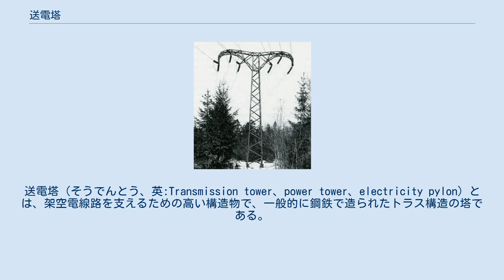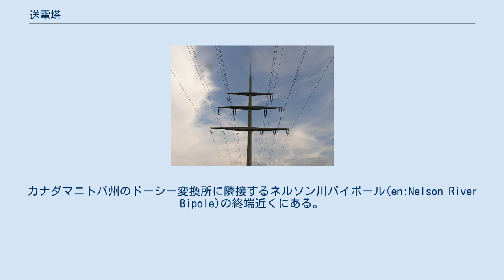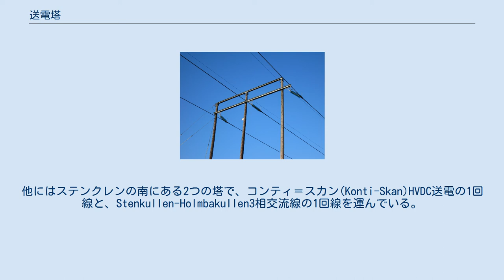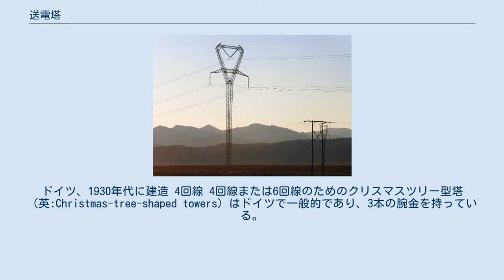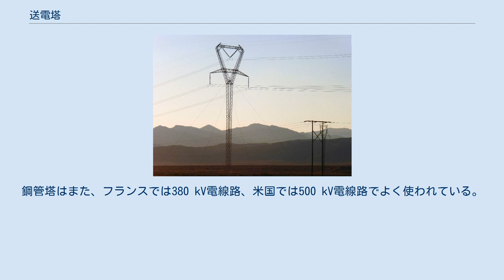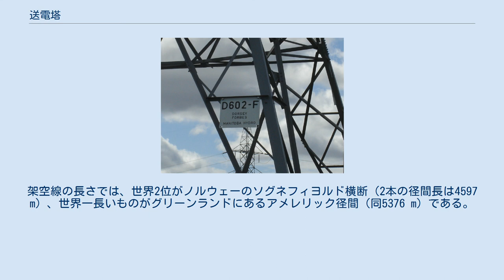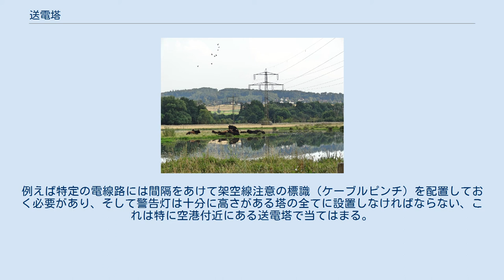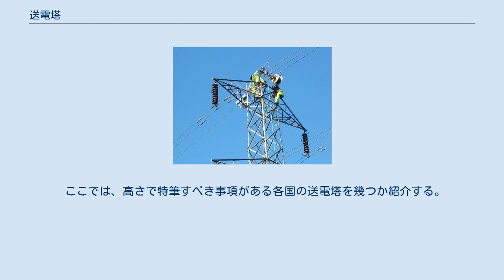送電塔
送電塔（そうでんとう、英:Transmission tower、power tower、electricity pylon）とは、架空電線路を支えるための高い構造物で、一般的に鋼鉄で造られたトラス構造の塔である。
発電した電気を消費者に供給するためには不可欠な施設である。
 高電圧の交流および直流システムでも送電塔は使われており、さまざまな形状とサイズがある。
一般的に高さは15 - 55 mで、世界一高いものは舟山市にある舟山島送電線の鉄塔が高さ380 m、径間長2700 mになる塔である。
鋼鉄だけでなく、コンクリートや木材など別の材質が使用されることもある。
 送電塔には4つの主要な分類として、懸垂鉄塔、引留鉄塔、耐張鉄塔、捻架鉄塔がある（前者3つは鉄塔#設置形態による分類を参照）。
これらの基本機能を組み合わせた送電塔もある。
送電塔と架空電線路は、しばしば美観を損なうものと見なされる。
視覚効果を減らす方法としては、地下埋設（電線地中化）がある。
 一般に絶縁させるための碍子を複数連ねて、その先端部で電線を支える構造である。
送電塔の間隔は比較的長いため、電線はたるんで曲線状になる。
 単一回線の三相電線路 三相交流システムは、高電圧（66または69 kV以上）および超高電圧（110または115 kV以上、現行システムでは大半が138または230 kV以上）の交流電線路で使用される。
 塔は導体を3本（または3の倍数）支えるよう設計する必要がある。
 塔は一般的に鋼鉄のトラス（カナダ、ドイツ、スカンジナビアでは木を用いた構造が使われる場合もある）で、絶縁体のがいしはガラスか磁器製の円板、もしくはシリコーンゴムかEPDMゴム材料を紐状または長い棒状に組み合わせた複合絶縁体のいずれかで、その長さは線間電圧および環境条件によってまちまちである。
 一般的に「架空地線」とも呼ばれる1本か2本の接地線は、落雷で生じる雷電流を安全に地面に逃がすため一番上に配置される。
 高電圧および超高電圧用の塔は、一般に電気回線を2つ以上運ぶように設計されている。
幾つかの回線を運ぶために設計された塔を使用して送電ラインを構築する場合、建設時に全ての回線を実装する必要はない。
 実際、経済的な理由から、いくつかの電線路は3つ（又は4つ）の回線用に設計されていても、最初に実装されるのは2つ（又は3つ）の回線だけである。
 高電圧回線の一部は、しばしば110 kV線と同じ塔に設置される。
 同じ塔に380 kV、220 kV、110 kV線の回線が並列するのは通例のことである。
 時々、特に110 kV回線では、並列回線が電気鉄道用の電力線となっている。
 HVDC用の塔。
カナダマニトバ州のドーシー変換所に隣接するネルソン川バイポール(en:Nelson River Bipole)の終端近くにある。
2005年8月 高電圧直流 (HVDC)伝線路は、1条または2条システムのいずれかである。
2条システムでは塔の各側面に1条の導体を有する導体配置が使用される。
一部の方式では、接地線が電極線や大地帰路として使用される。
この場合は、塔の電気化学的腐食を防ぐため、塔の上にサージ避雷器を備えた絶縁体を設置しておく必要がある。
1条大地帰路のHVDC送電については、導体が1条だけの塔を使うことができる。
しかし多くの場合、塔は後に2条システムへ変換できるように設計されている。
このような場合、機械的な理由によりしばしば塔の両側に導体が実装される。
2条システムが必要になるまで、それは接地線（帰線となる）として使用されるか使用中の極と並列でひとまとめにされる。
後者の場合、変換所から大地（接地）極への線が地下ケーブルとして構築され、別の正規な架空線もしくは接地導体として使用される。
 一部のHVDC方式では、電力線を変換所から接地極まで運ぶために電極線塔が使用されている。
 それらは10ないし30 kVの電圧線用に使用される構造と似ているが、通例だと1条か2条だけの導体を支える。
 単相交流式(110 kV, 16.67 Hz)牽引用送電線の位相転置を伴う耐張鉄塔。
ドイツ、バルトロメ近郊 単相交流の電気鉄道用電力線に使用される塔は、構造的に110 kVの3相線に使用される塔と似ている。
鋼管やコンクリート柱もこれらの電線路のためによく使用される。
 ただし、鉄道の電流システムは（商用電源よりも低周波数に変換した）単相交流であるため、送電線は2本の導体用（または2の倍数、...